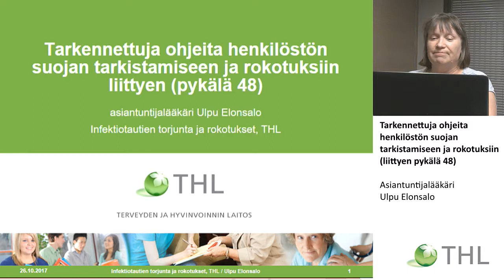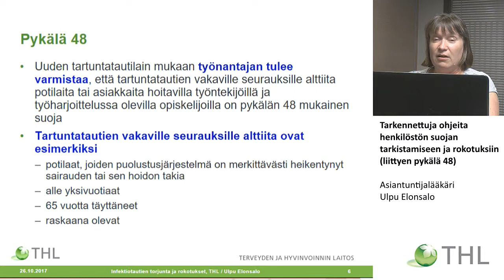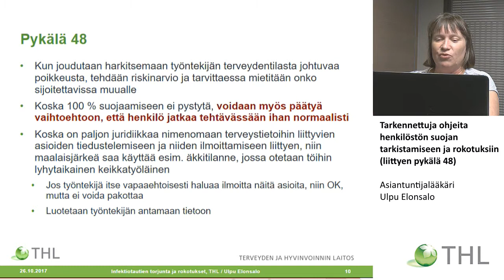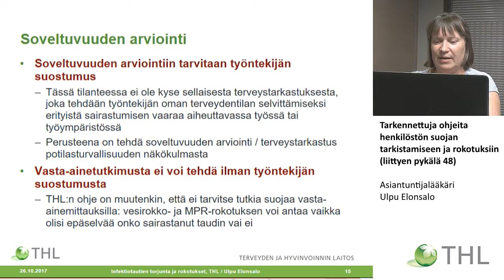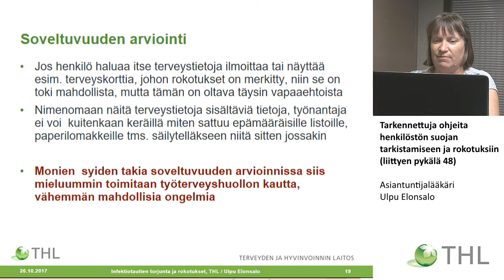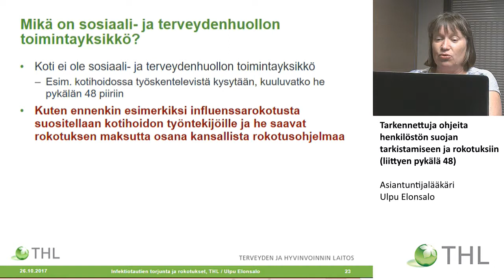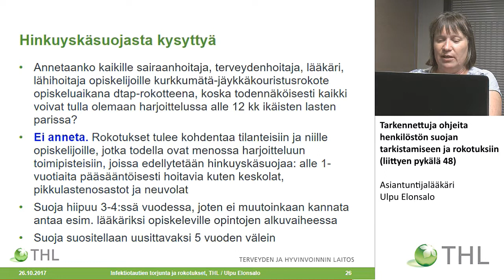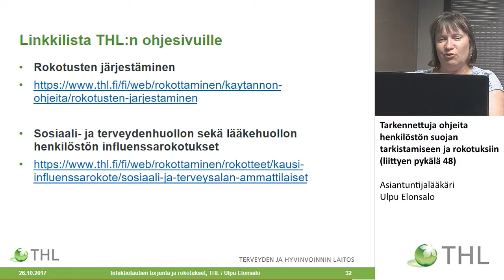Tarkennettuja ohjeita henkilöstön suojan tarkistamiseen ja rokotuksiin (liittyen pykälä 48)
Asiantuntijalääkäri
Ulpu Elonsalo